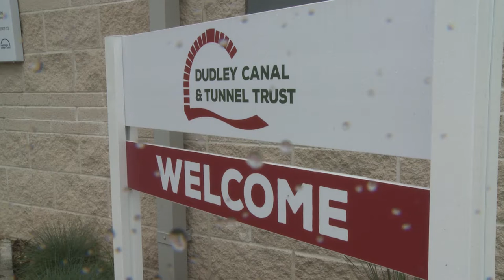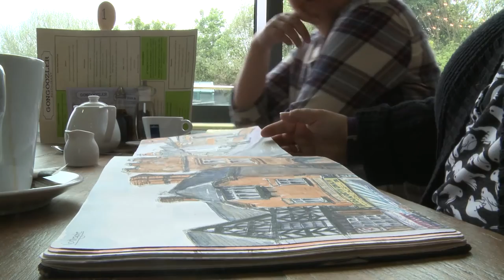Big News - Black Country Urban Sketchers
10th May 2016. A group of artists from The Black Country have created a new art exhibition at Dudley Canal Trust. But what's so special about it? Roshni Patel explains.